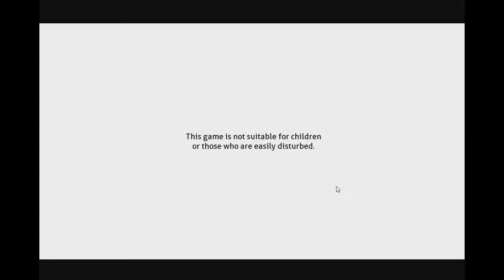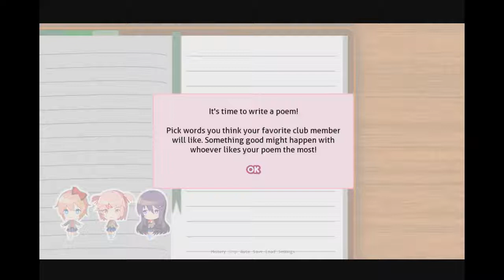Let's Play - Doki Doki Literature Club! PART 1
WARNING: This game contains disturbing content.

And sorry for no game audio - exporting hecked up, but next episode is fixed up!

Thanks for sticking with me during my hiatus, guys!

Surreal Horror that I recommend